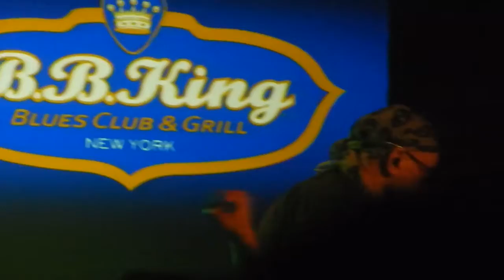SAXON - THIS TOWN KNOWS HOW TO ROCK - NYC 3-30-17